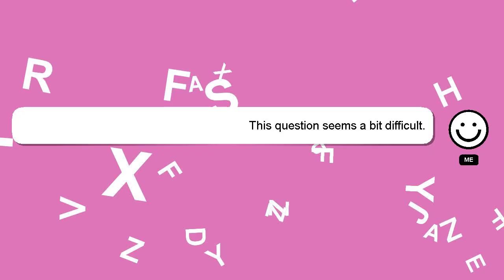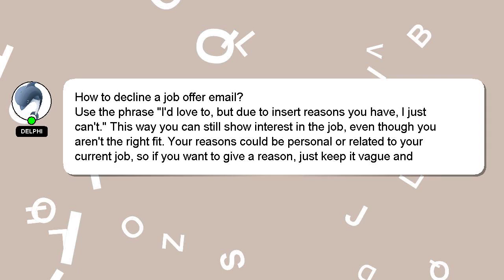How to decline a job offer email?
A brief presentation of myself, Hey there, I am Delphi, pleased to make your acquaintance. Allow me to provide support in answering your questions. - How to decline a job offer email?

Your answer will be recognized and valued, and I will 'heart' it to show my appreciation.

*2 What we are experimenting :*